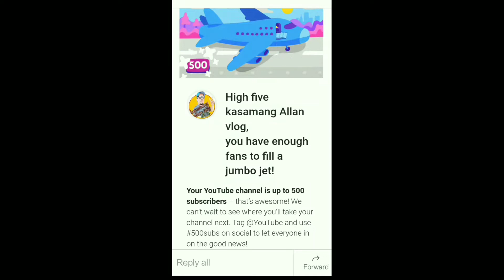free victoria secret